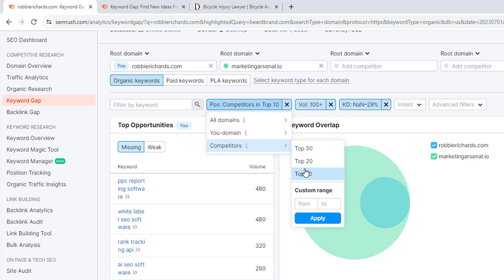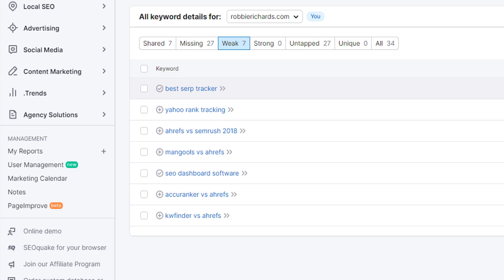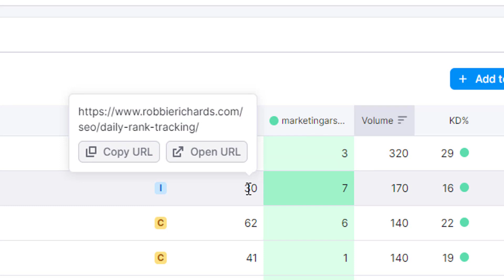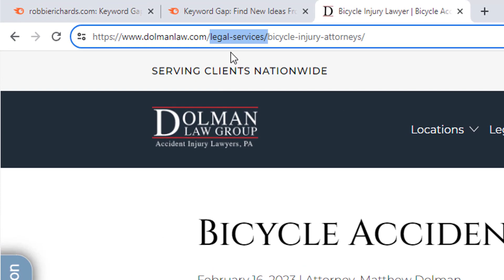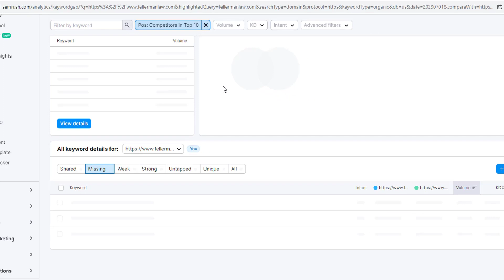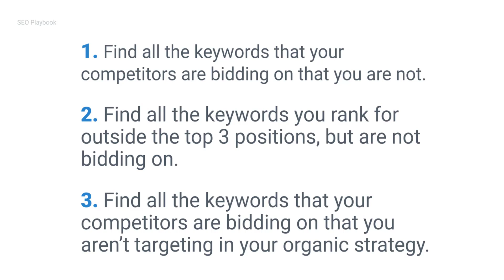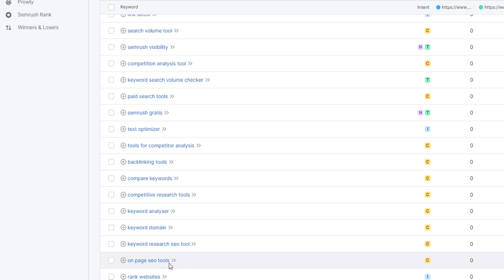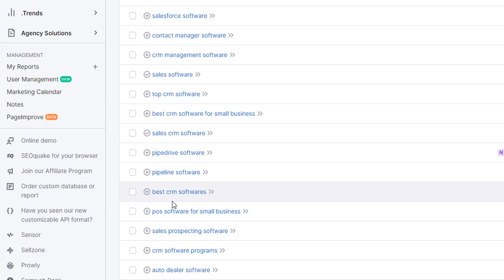Semrush Keyword Gap Analysis Tutorial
In this video, I'll show you how to perform keyword gap analysis with Semrush.

Semrush' keyword gap tool enables you to quickly compare your website against the competition and identify high-value gaps in your content strategy.

You can use Semrush to:

1: Identify all the keywords your competitors are ranking for that you aren't.
2: Identify keyword gaps across specific subfolders and subdomains. This is an extremely powerful use case for focusing the keyword gap analysis process on only the most valuable keyword opportunities for your business.
3: Identify all the high-intent keywords that your website ranks for outside the top 3 organic positions that you are not bidding on. This presents an opportunity to provide paid aircover while rankings are maturing.
4: Identify paid keyword gaps.

I'll show you how to use Semrush' keyword gap tool to perform each of the use cases above, and also walk through several real-world examples so that you can take the training and immediately implement it on your business.

➡️  RESOURCES:

👉 Join 700+ other students and get access to my premium training program, The SEO Playbook